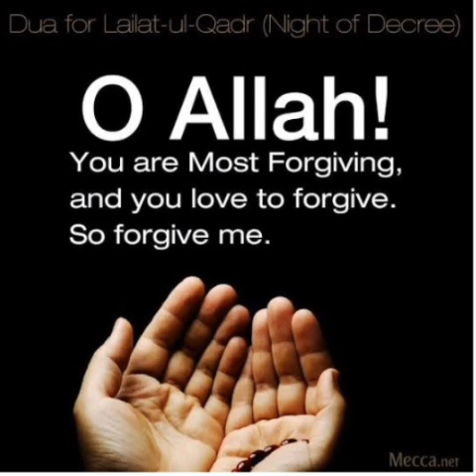palestine dua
palestine dua status
palestine dua in urdu
palestine dua in makkah
oalestine dua arabic
palestine dua for imam mahdi
palestine dua emotional
palestine dua whatsapp status
palestine dua in madina
nalestine dua pakistan
palestine
palestine and israel
palestine song
palestine news today
palestine news
palestine naat
palestine news today live
palestine live
palestine song arabic
palestine jung